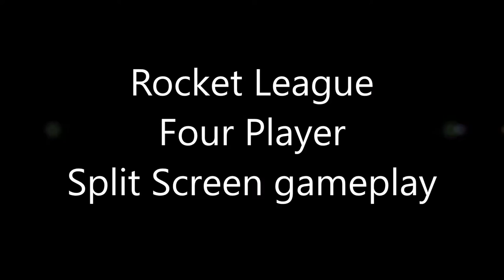Rocket League 4 player split screen gameplay